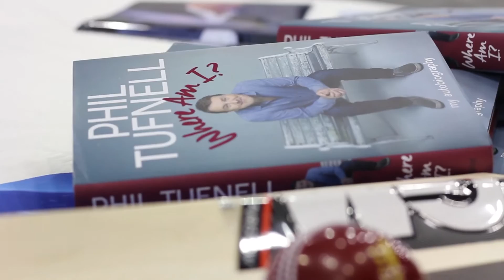The Bed Show 2016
From the 20th to 21st September 2016, the International Centre in Telford saw the return of the hugely popular Bed Show, the show organised for the bed industry by the National Bed Federation. The seventh show hosted over 1700 visitors over the two days and had over 80 brands exhibiting. Jessica Alexander, executive director of the National Bed Federation, speaks about why the Bed Show remains successful.